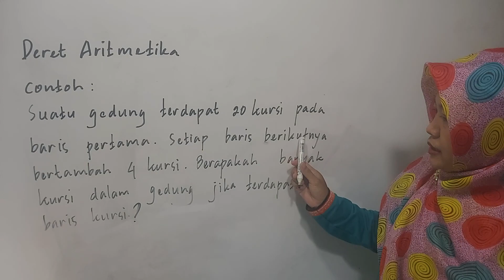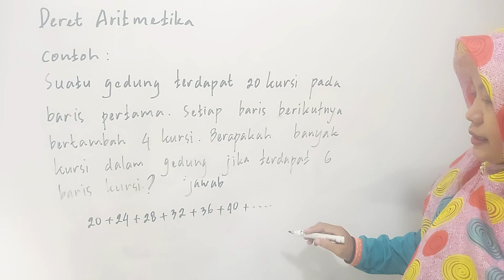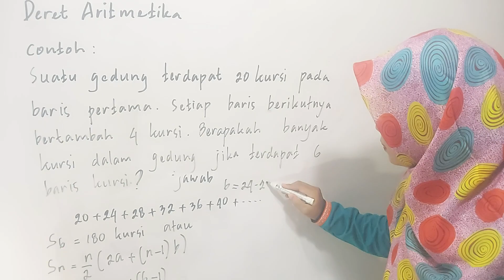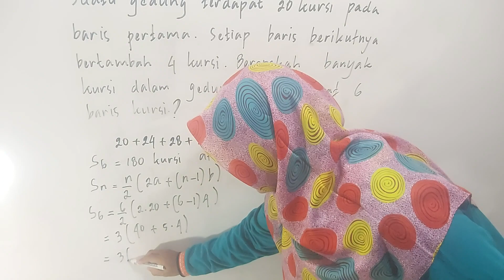CARA PENYELESAIAN SOAL DERET ARITMATIKA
Deret aritmatika sebenernya masih punya hubungan erat dengan barisan aritmatika.
Banyak soal deret aritmatika juga yg bisa elo pecahkan menggunakan kombinasi rumus barisan aritmatika.
Pada dasarnya,pengertian deret aritmatika adalah baris yg nilai setiap sukunya didapatkan dari suku sebelumnya melalui penjumlahan/pengurangan dengan suatu bilangan
Seperti namanya barisan aritmatika adalah barisan bilangan yang memiliki beda yang sama sehingga menghasilkan pola tetap.